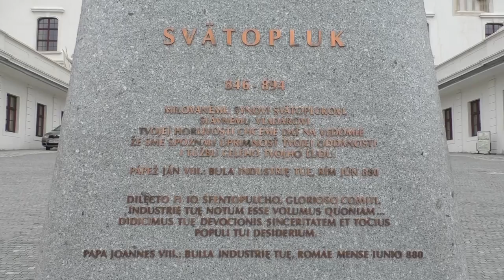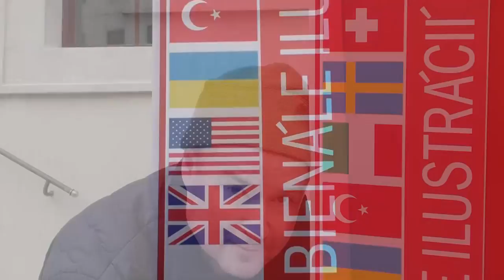Bratislavský hrad, 15.11.2019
Братиславський Град (словац. Bratislavský hrad) — центральний і найважливіший замок у Братиславі, який багато століть був невід'ємною частиною міської панорами.
Монументальний Град, відтворений з руїн у другій половині XX століття, символізує більше тисячі років словацької історії, розташований на південному відрозі Малих Карпат, на кручі над лівим берегом Дунаю, біля перехрестя доріг міжнародного значення. Град — одна з головних домінант міста, національний культурний пам'ятник.
Camera Operator, Negative Cutter - Andrii Shvachko
ВАГ, Словаччина, листопад 2019